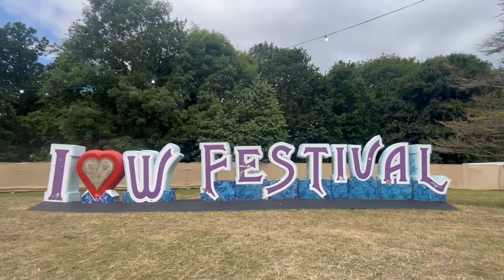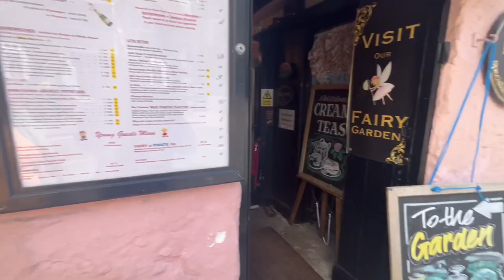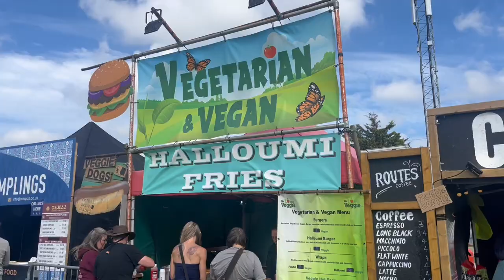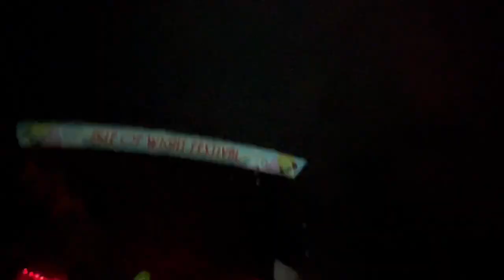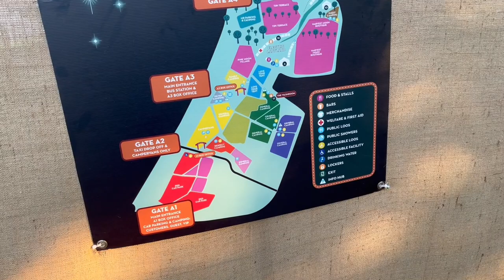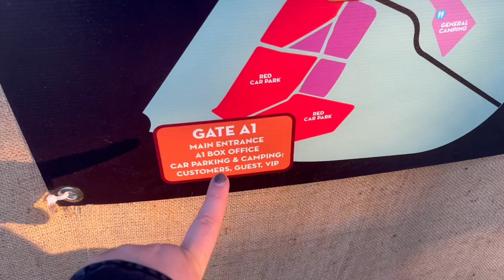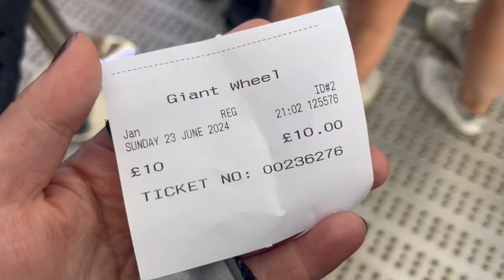The Isle of Wight Festival 4 day experience 2024 (my first time at a festival) Holiday Vlog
Come with us to the Isle Of Wight ready to spend a full 4 days at the music festival 2024. Skip to 6.40 for the festival vlog footage. We stayed in Ventnor for 2 nights before heading into the Isle Of Wight festival for a weekend of music and camping. Such a beautiful island full of hidden treasures. This is our first time at a music festival and we loved it.. but there was definitely lessons learned along the way especially the camping side of things. I may create a full review from my experience if anyone is interested.

I am 27 years old. My life is very spontaneous and so are my uploads, but I hope you stick around and enjoy my content from all things travel, vlogs, fashion, dogs, mental health, home life and more! I really enjoy exploring new places around the uk and spending time with my two rescue dogs and long term boyfriend Josh. Recently we have been renovating our new home together so I have taken a break away from Youtube as life just got so crazy.. but Im back again finding new ways to entertain myself on days off work and home life on Youtube :)